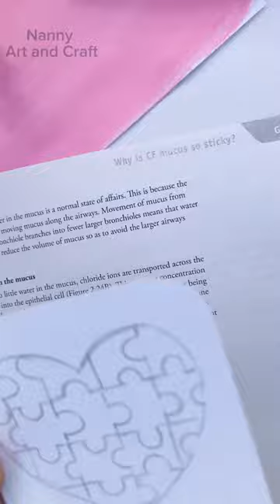Cute Gift Card 😍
crafts
5 minute craft
Easy paper craft Ideas
lemon craft
Blackpink craft Ideas
Easy craft ideas
5 minute crafts food
handmade craft
 craft ideas
Craft Videos
DIY Craft ideas
Satisfying art
Creative Art
BFF gift Ideas
Shorts
YouTubeshorts
Art and craft
Tiktok Art
Painting
Friendship gift Ideas
Drawing
Valentine’s Day card gifts